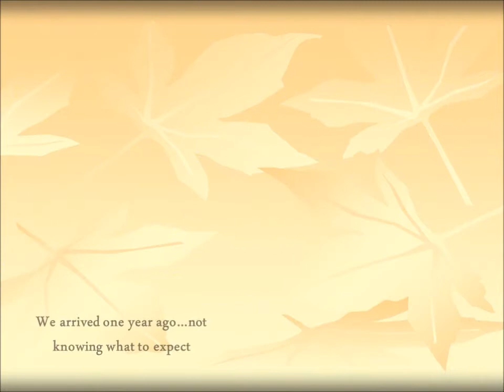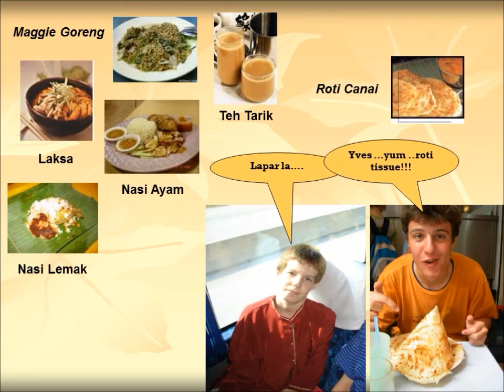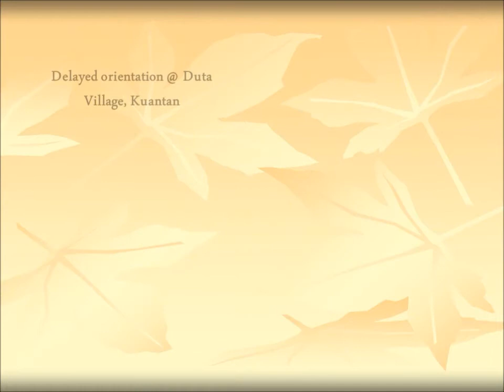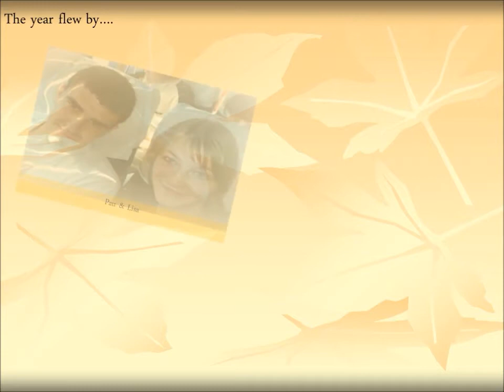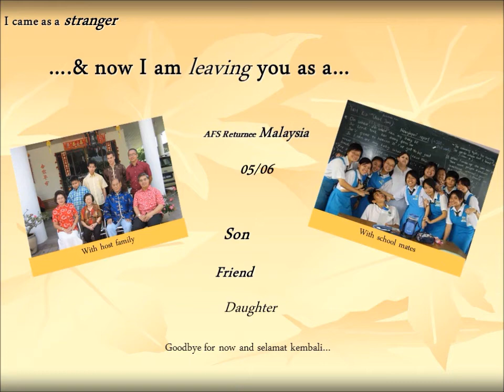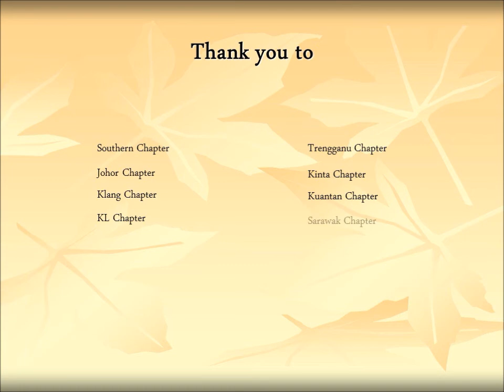YPscNH05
Farewell Presentation